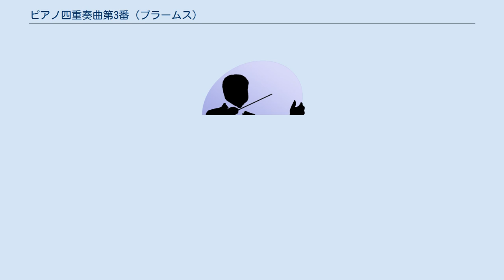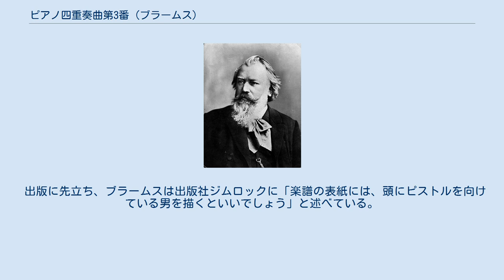ピアノ四重奏曲第3番 (ブラームス)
ピアノ四重奏曲第3番ハ短調 作品60は、ヨハネス・ブラームスが3番目に発表したピアノ四重奏曲。
 作曲時期は1855年頃まで遡り、ブラームスは「嬰ハ短調の四重奏曲」を第1番や第2番に先駆けて1856年4月に完成させている。
これはヨーゼフ・ヨアヒムを交え試演も行われたが、ブラームスは満足せず、20年近く発表されなかった。
 その後ブラームスは1873年から1874年にかけて移調や楽章単位の書き換えを含む大規模な改訂を施し、1875年に現行の形で本作が出版された。
初演は同年の11月18日にウィーンにおいて、ブラームスとヘルメスベルガー四重奏団のメンバー（ヨーゼフ・ヘルメスベルガー、ジギスムント・バハリヒ、ダーヴィト・ポッパー）という顔ぶれで行われた。
 出版に先立ち、ブラームスは出版社ジムロックに「楽譜の表紙には、頭にピストルを向けている男を描くといいでしょう」と述べている。
このエピソードをはじめ、初稿が書かれた時期がロベルト・シューマンの自殺未遂から死の時期と重なっていること、ブラームスとクララ・シューマンとの関係などが関連づけられ、「ウェルテル四重奏曲」と呼ばれることがあった。
 全4楽章からなり、演奏時間は35分前後。